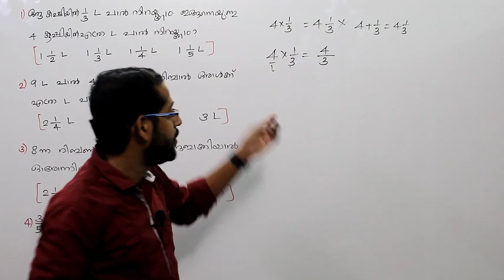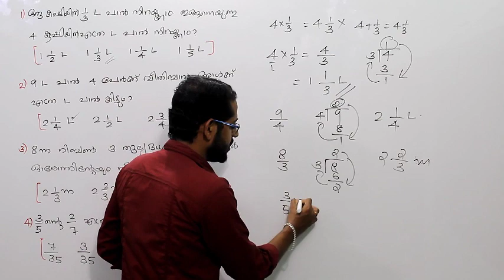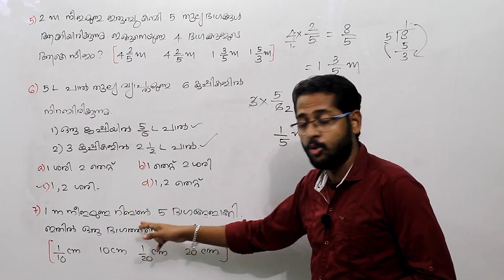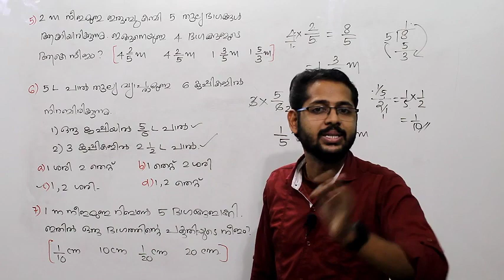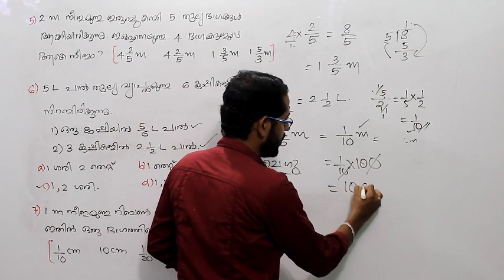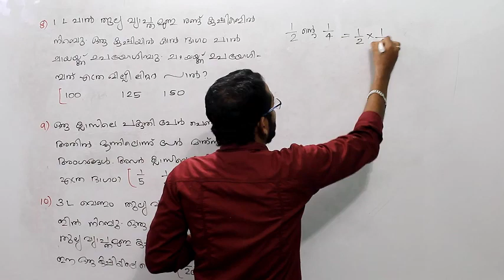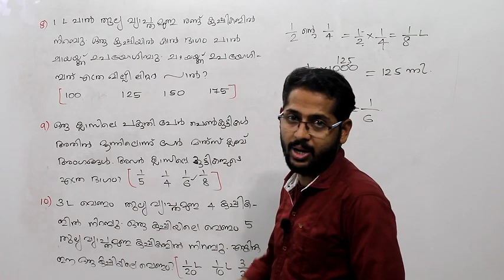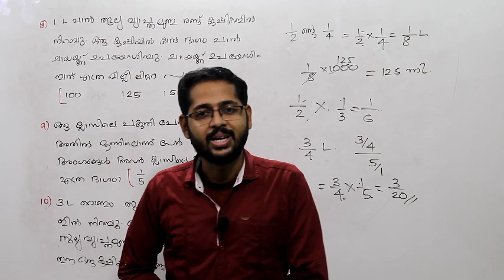LDC & LGS 2024 MATHS :മുൻവർഷ ചോദ്യങ്ങൾ Previous year question analysis Day 53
Free Maths class for LDC 2024